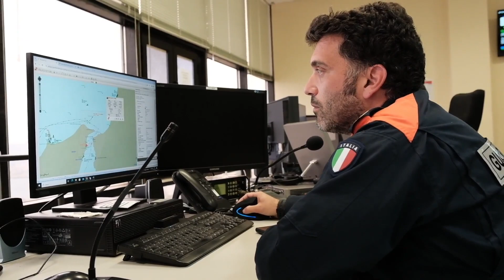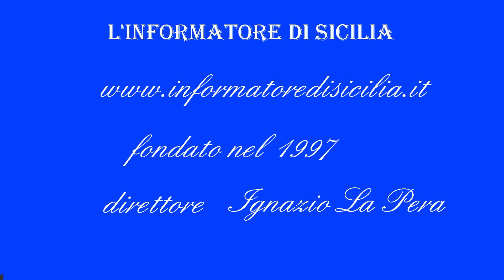FLASH NEWS -Fiaccola olimpica attraversa Stretto Cap.vasc. Francesco TERRANOVA C.TE Guardiacoste ME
FLASH NEWS-Fiaccola olimpica attraversa in sicurezza Stretto  Messina Cap di vascello Francesco TERRANOVA C.te Guardia Costiera Me